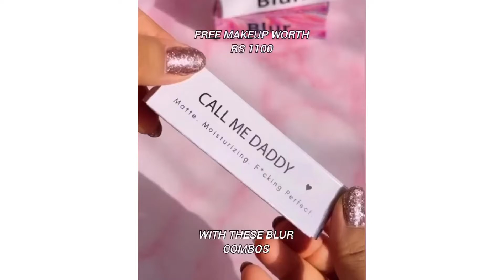Combos | Blur India | Perfect For Indian Skintones